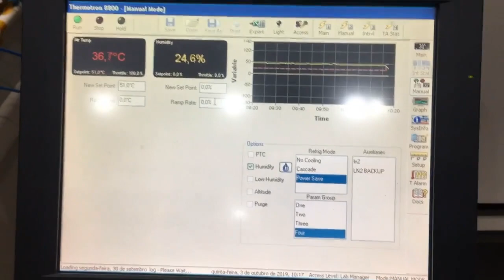Thermal Cycling Test FloripaSat-1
This video shows the thermal cycling test done on the Brazilian CubeSat FloripaSat-1 in LIT laboratory, São José dos Campos, Brazil.

Este vídeo mostra o teste de ciclagem térmica do CubeSat brasileiro FloripaSat-1 no laboratório LIT, em São José dos Campos Brasil.